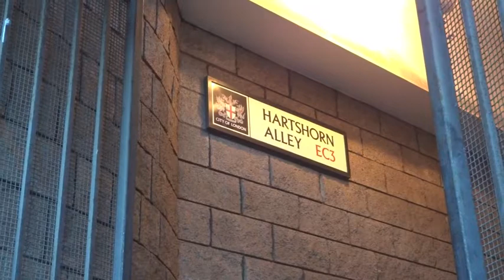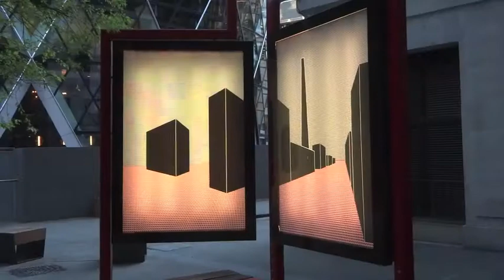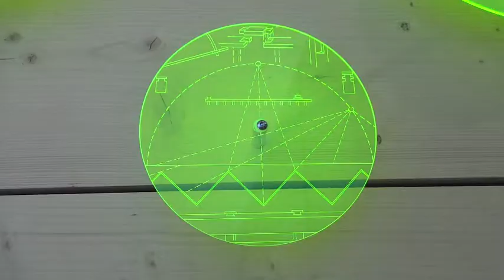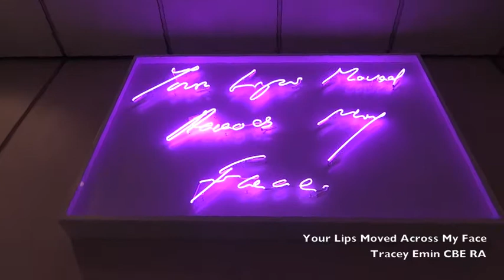London Sculpture in the City 2018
London's Sculpture in the City 2018 collection features pieces from Tracey Emin, Marina Abramović and Sarah Lucas, free to view around The Gherkin, the Leadenhall building and surrounds of London's financial square mile until May next year. Enjoy x

PS - this was filmed in June 2018 before Do Ho Suh's installation 'Bridging House, London' was added. A separate (silly) film on that piece is available. The link to it can be found at the end of this film.

...or if you prefer the official version and want to know more about this fantastic annual free art event, then visit the SITC official